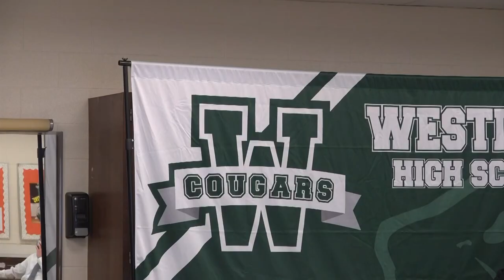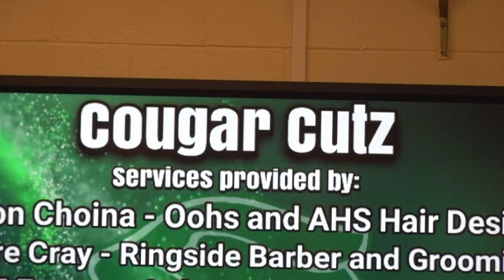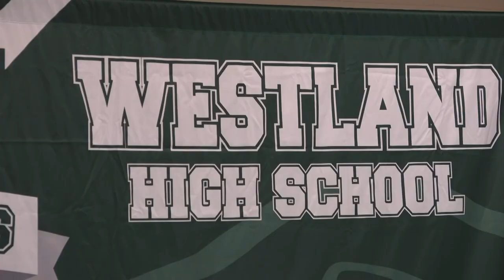Columbus high school tackling self-esteem issues with an in-school barbershop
It not only impacts how they present themselves, but it shows in their attitudes.